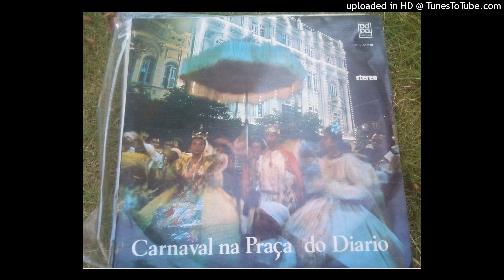portela filho - batuque de nação nagô